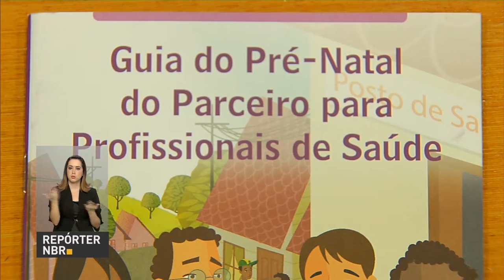Cerca de 31% dos homens não tem o hábito de procurar serviços de saúde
REPÓRTER NBR - 11.08.16: Pesquisa do Ministério da Saúde mostra que 31% dos homens brasileiros não tem o hábito de procurar serviços de saúde e buscar auxílio na prevenção de doenças. Uma das consequências desta falta de cuidados é que os homens morrem mais cedo do que as mulheres no Brasil.